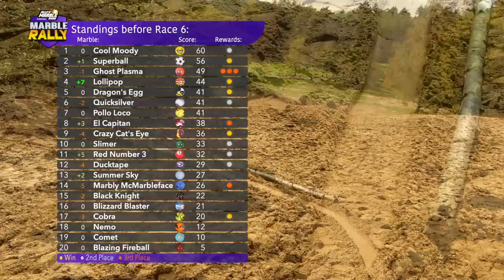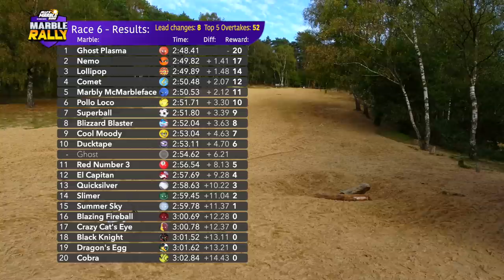Marble Rally S5 Race 6 - Long survival!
Hello everyone and welcome to Race 6 of the Marble Rally 2020 only on Jelle's Marble Runs!
In this traditional format, 20 individual marbles race down a course in the sand and battle for the win. Who are you rooting for? Choose a marble and ENJOY!

NOTES:
- The Marble Rally season will continue in early 2021! This is to make room for Marbula One and not interfere with the schedule.

=== Patrons ===
Premium Spectators: